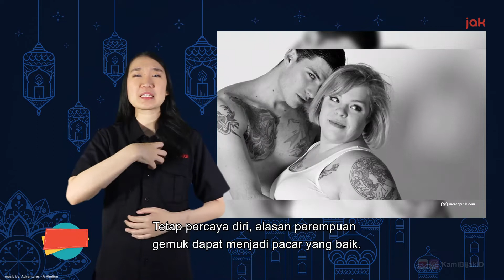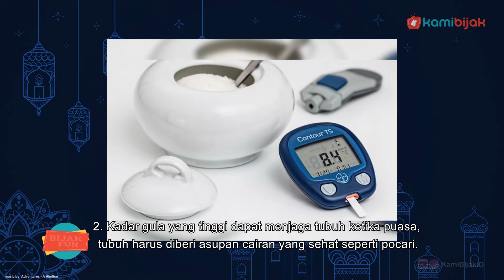Alasan Kamu Harus Tetap Percaya Diri, 4 Sumber Wajib Berpuasa Hingga Konsumsi Isotonik Saat Berpuasa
KamiBijak.com, Hiburan. Tayangan yang membahas berbagai informasi dan tips terkini seputar dunia fashion/style, gaya hidup dan Showbiz.

Alasan Kamu Harus Tetap Percaya Diri

Manusia diciptakan dengan penampilan fisik yang berbeda-beda. Misalnya dalam hal bentuk tubuh. Ada yang cenderung bertubuh gemuk, penampilan fisik pun tidak lagi menjadi persoalan. Cinta adalah hal paling universal di muka bumi ini. Kita tidak melihat fisik nih. Itu karena cinta tidak berfokus pada penampilan luar tetapi pada keindahan jiwa.

Apa lagi para gadis-gadis bertubuh gemuk, fisik masih menjadi persoalan dan terkadang membuat mereka tidak percaya diri. Bahkan di hadapan pria yang ia cintai. Faktanya, gadis bertubuh gemuk memiliki sejumlah kualitas yang membuat mereka bisa menjadi pasangan terbaik. Ingin tahu apa yang seru di sana ? Klik link artikel selengkapnya dibawah ini :

4 Sumber Wajib Dalam Berpuasa

Sahur, sama seperti saat makan lainnya, harus mengandung kecukupan nutrisi bagi tubuh. Asupan saat sahur menjamin kecukupan energi selama puasa Ramadhan yang membatasi asupan makan dan minum.
Jado kamu harus lebih jeli memilih makan, jangan asal enak. Perhatikan juga kadar nustrisinya. biarpun berpuasa, tubuh kamu tetap butuh asupan sehat, agar tidak timpang nutrisi.
Nah, biar tidak bingung mau makanan yang sangat bernutrisi , Yuk, klik link di bawah ini :

Konsumsi Isotonik Saat Berpuasa

Beberapa banyak iklan minuman isotonik di Tv . salah satu itu sangat manfaat yang kerap didengungkan adalah anti dehidrasi saat berpuasa. Sebelum mengetahui jawabannya, mari kenali apa itu minuman isotonik. Minuman isotonik adalah minuman yang kepekatannya sama dengan cairan tubuh. Minuman ini mengandung karbohidrat, gula, elektrolit, dan mineral.
Yuk simak videonya di atas atau baca artikel selengkapnya pada link di bawah ini: